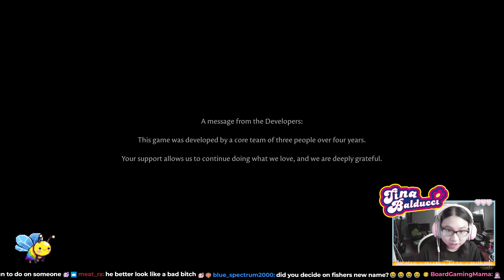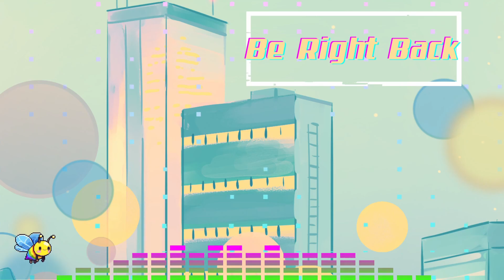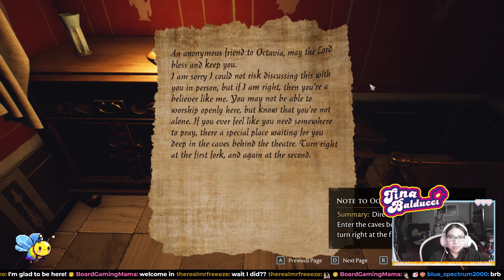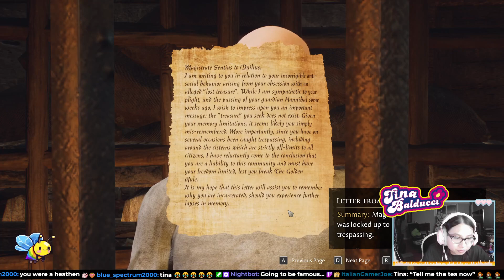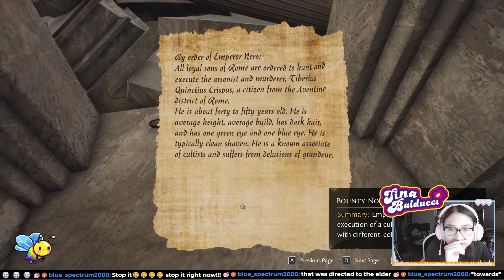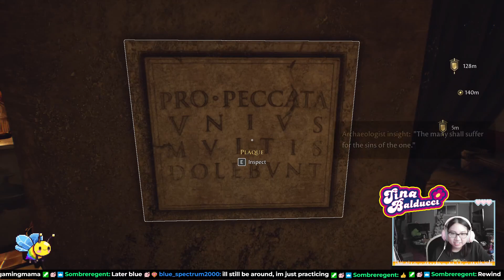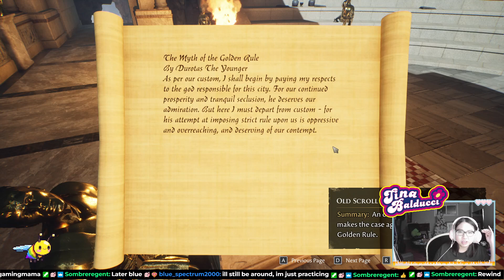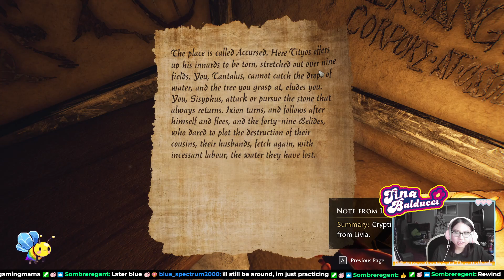Is This Skyrim | The Forgotten City | First Playthrough | Pt. 1